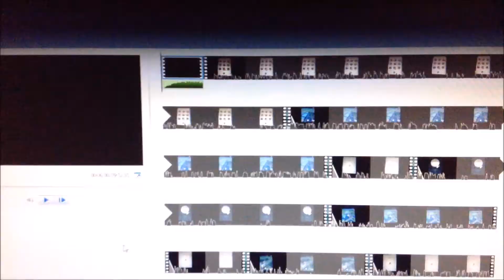FIN DE DIVISION 6 ET QUELQUE PACK EN BONUS!!!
dans cette video je fini la divion 6 et j'ouvre quelque packs